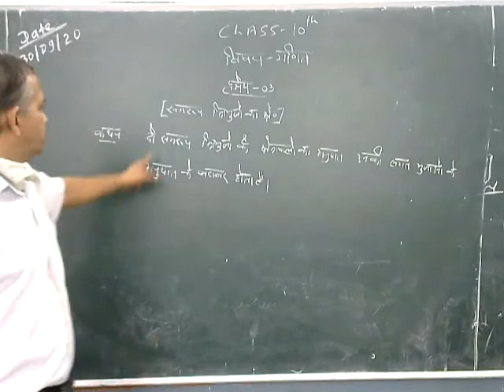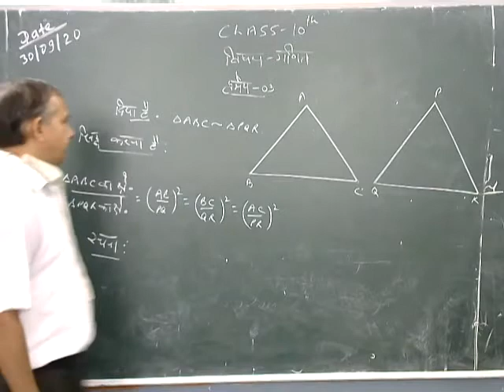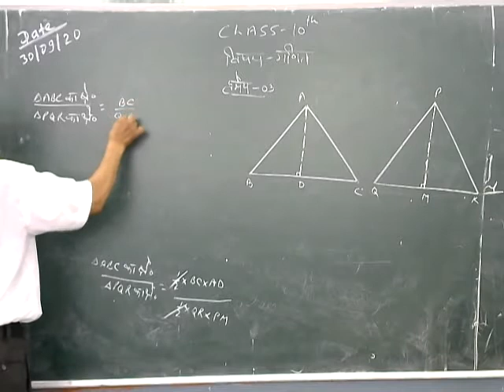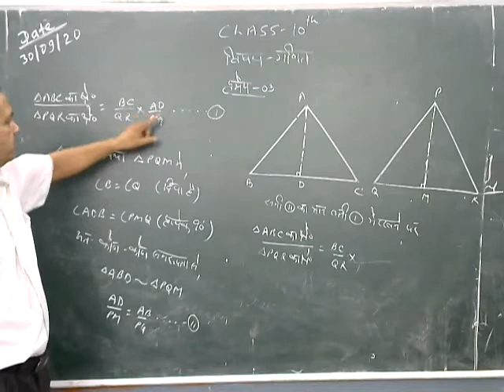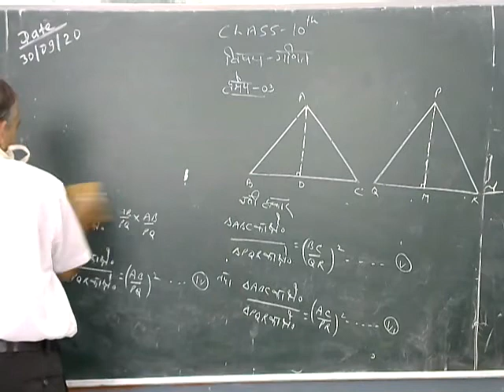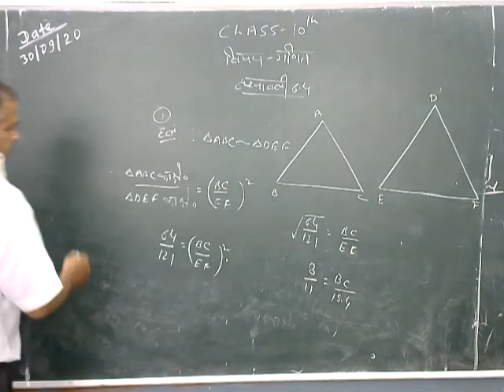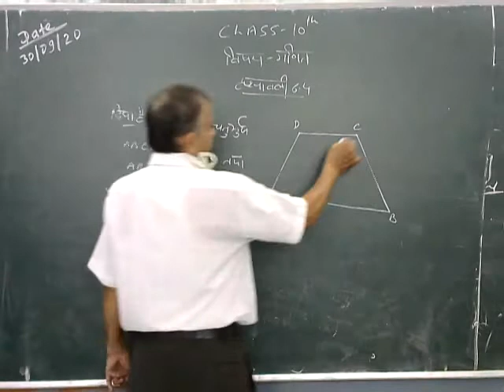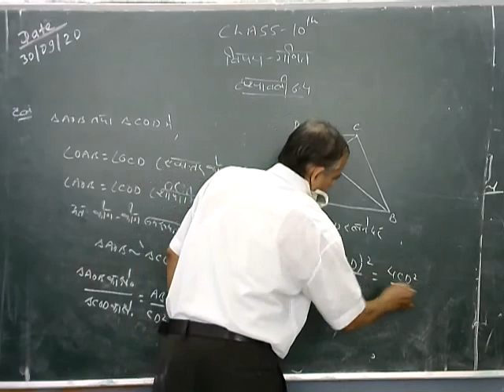Class 10 (H.M.)maths chapter 6 part 09 by Rakesh Tiwari Sir